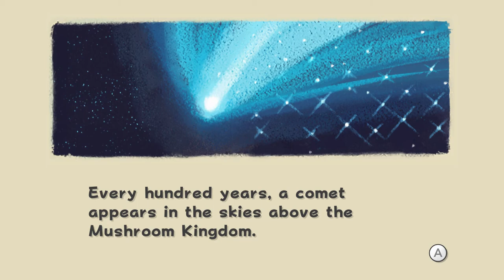Super Mario Galaxy (Nintendo Switch) Terrace Dome - Part 1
Playing Super Mario Galaxy (no commentary)